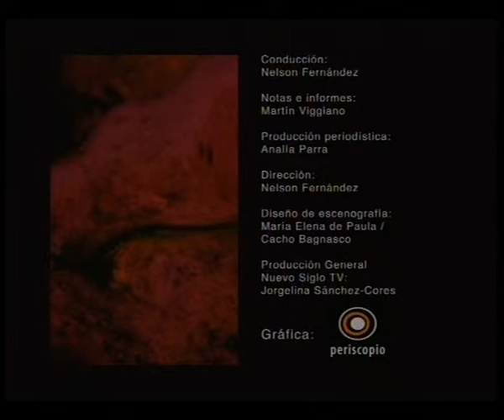NSTV CLAVES POLÍTICAS 20110418 B4 B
Un programa periodístico con la información clave para comprender la realidad política de Uruguay y sus perspectivas. Entrevistas a fondo, debates, monitoreo de opinión pública y datos de lo que pasa en la política uruguaya. Con la conducción y producción periodística de Nelson Fernández. Todos los lunes a las 23hs. Programa del 18 de abril de 2011. Bloque 4 B